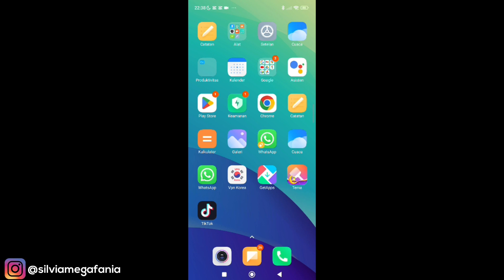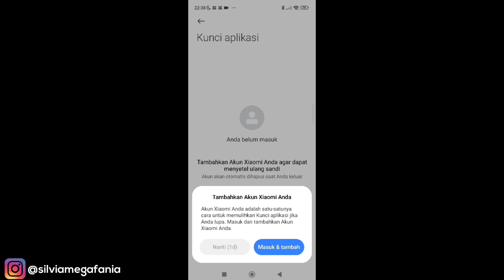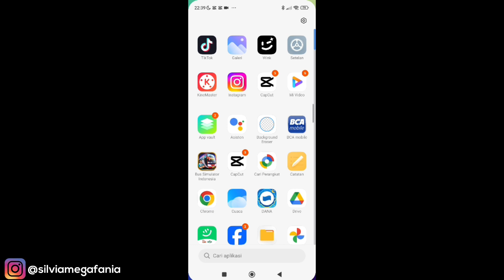CARA MENGUNCI APLIKASI INSTAGRAM DI HP ANDROID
CARA MENGUNCI APLIKASI INSTAGRAM DI HP ANDROID - dengan cara ini aplikasi instagram kamu tidak akan bisa dibuka oleh orang lain selain kamu sendiri, karena kamu bisa mengunci aplikasi instagram menggunakan kunci pola tanpa menggunakan aplikasi tambahan apapun